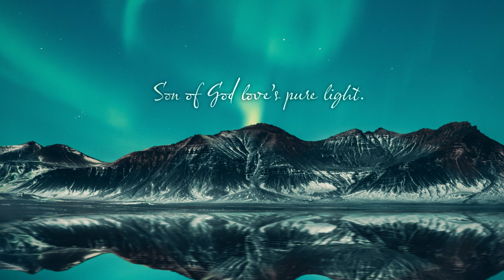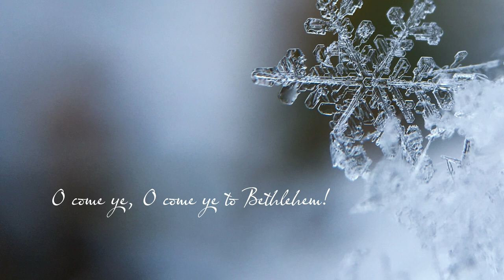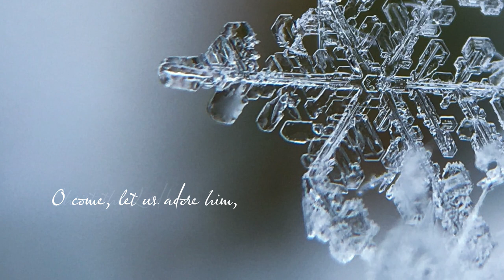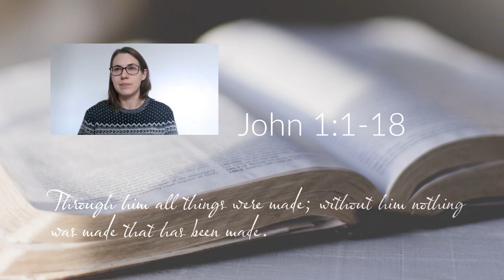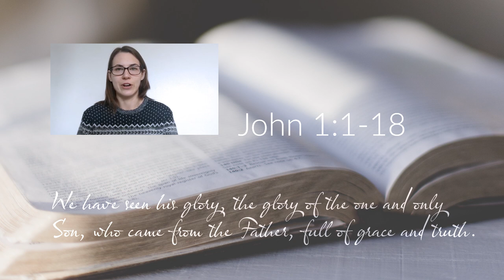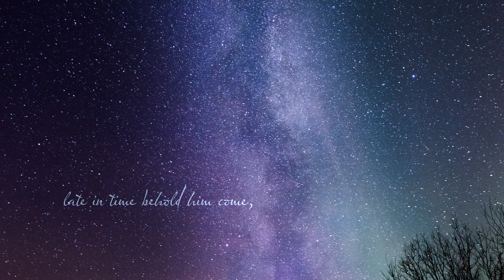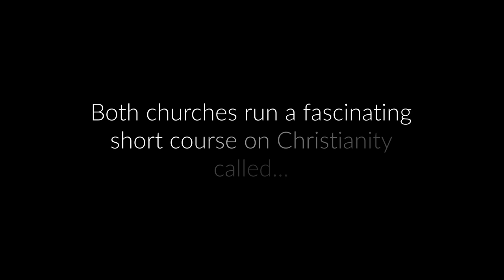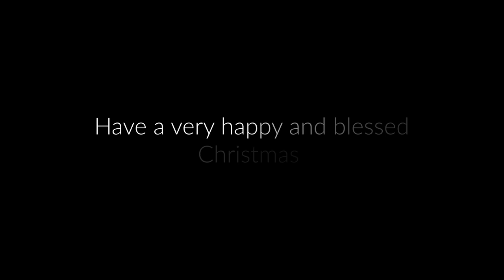Ladies' Christmas Carols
Please share the link with your friends.

Visit the websites for upcoming events and details of how to get in touch:

Children’s Christmas trails are running in Sandbach and Winterley.

The 2020 Sandbach Family Christmas Trail
runs until the 22 December
Find 9 angels in 9 Sandbach town shop windows.
Each angel has a letter which you put together to make a word.
Plus a Free craft kit for each child!
Posters by the angels in the shops will tell you exactly what to do.

The Wheelock Heath Baptist Church Nativity Trail around the local village of Winterley is running throughout December.
A family fun event free to all.
Take-home booklets for adults and children will be available when completing the Trail.

Join the The Wheelock Heath Baptist Church Live Christmas Quiz online.
Thursday, 17th December @ 7:30pm.
Available on Facebook Live.
6 rounds, play along interactively, or just with a pen and paper for fun.

Songs used in this production:

SILENT NIGHT
Bart Millard | Brown Bannister | Franz Xaver Gruber | Jim Bryson | John Freeman Young | Joseph Mohr | Mike Scheuchzer | Nathan Cochran | Robby Schaffer
Wet As A Fish Music (Admin. by / Small Stone Media BV, Holland (Admin. in the UK/Eire by Song Solutions

C. Frederick Oakeley | John Francis Wade | William Henry Monk

Buddy Greene | Mark Lowry
Rufus Music (Admin. by Capitol CMG Publishing)

SILENTLY WE WATCH
Linda Mawson

Unless otherwise indicated, Scripture quotations are from the New International Version - UK (NIVUK)